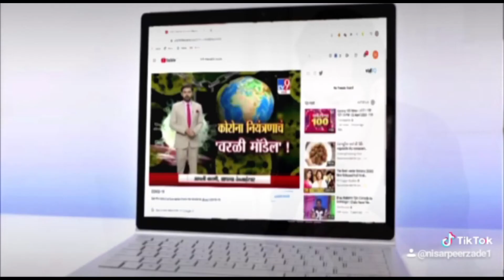नगर निगम पठानकोट में सफाई मजदूर यूनियन ने दिया धरना